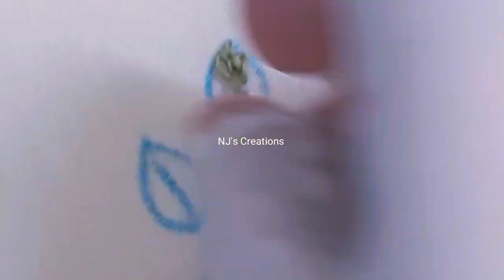166- Hand embroidery | cast on rose embroidery| Brazilian embroidery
Beautiful cast on rose embroidery.